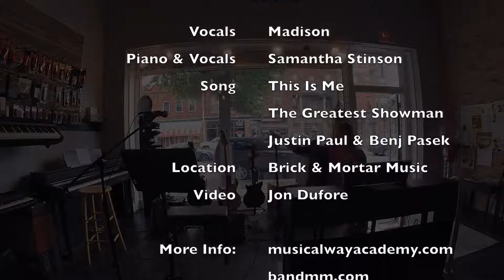Coffeehouse Series - Madison - This Is Me 5.26.18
Musical Way Academy's regularly occurring performance opportunity is our Coffeehouse Series.  We've been thankful to have the wonderful people at Brick & Mortar Music host our Coffeehouse Series every few months.  We've started filming our Coffeehouse events to give the students something to share.

Our recent series took place on 5.26.18.  Here is a duet with Madison on vocals and Instructor Samantha on piano & vocals.  The song is This Is Me from The Greatest Showman!